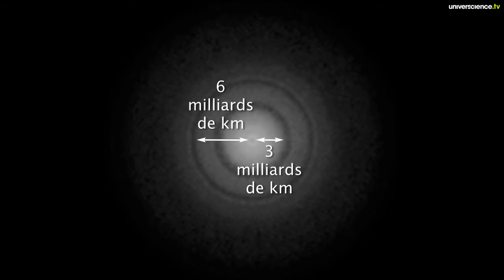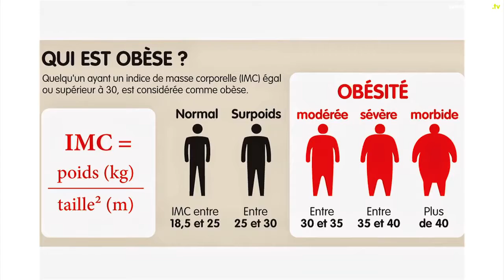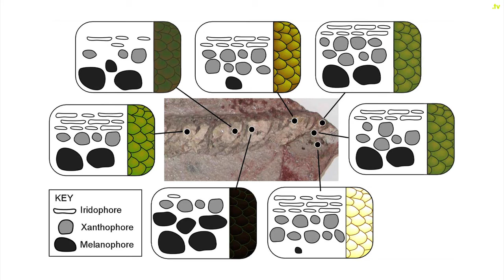Traces de crocodiles dans le Sahara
Un système planétaire en formation, d’étranges traces de main dans un abri sous roche au Sahara, des humains de plus en plus gros, et des fossiles qui retrouvent leurs couleurs... L'essentiel de l'actualité scientifique présenté par Caroline Ando, journaliste à Science Actualités.